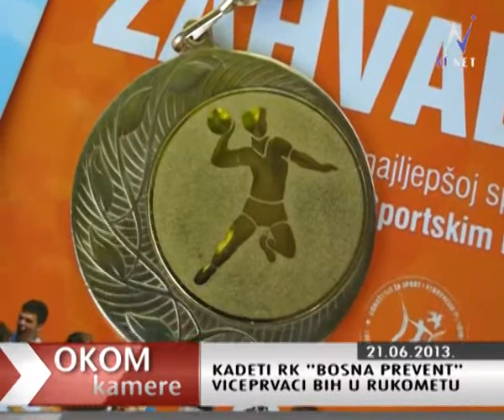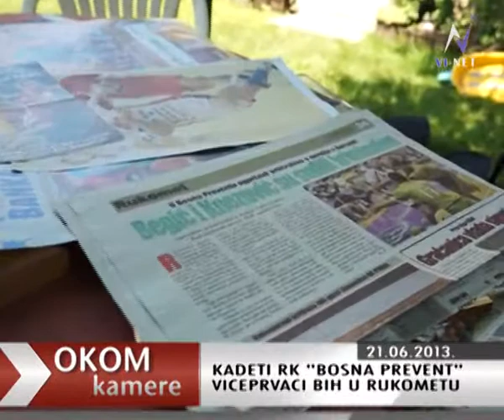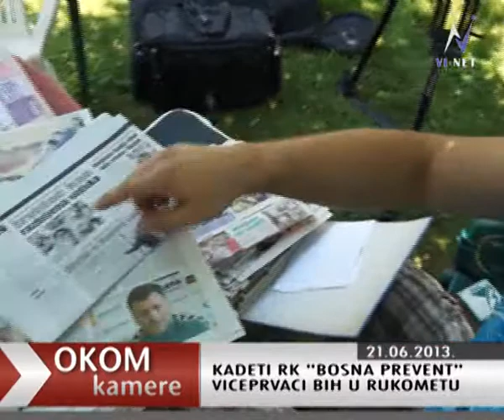KADETI RK BOSNA VICEPRVACI BIH